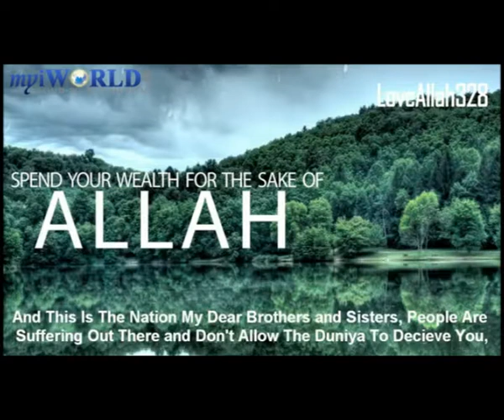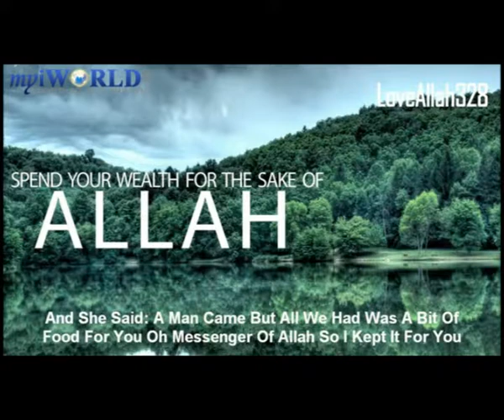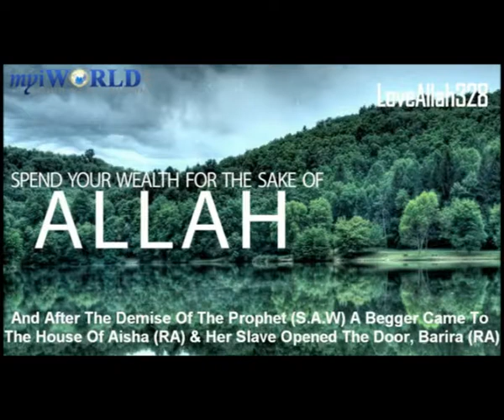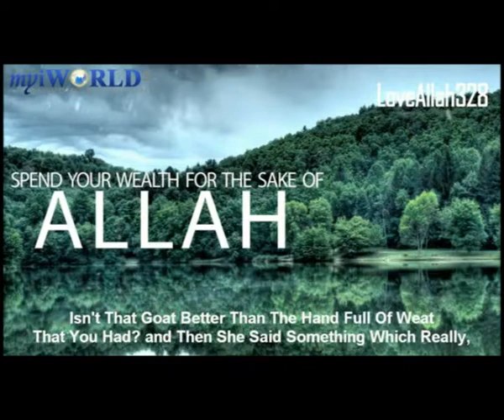Spend your wealth for Sake of Allah